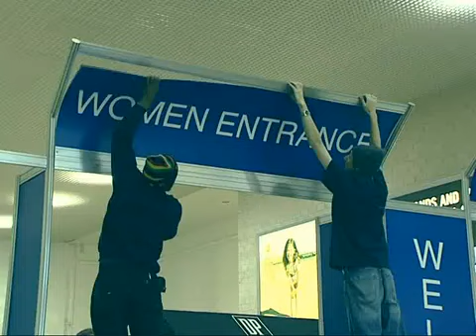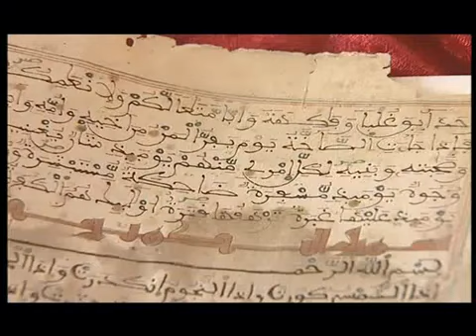Speak Write Read Create, GPU 2010 Islamic Art Exhibition